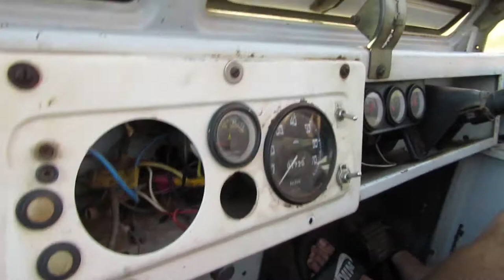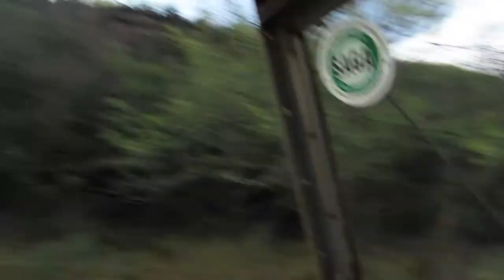Life on a Game Farm | Afrikaans vlog 1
It was our awesome friend Marilette's birthday and she decide we should celebrate it on their farm, and what an amazing time it was. This was our day 1 experience.